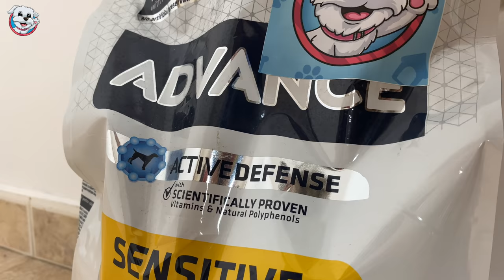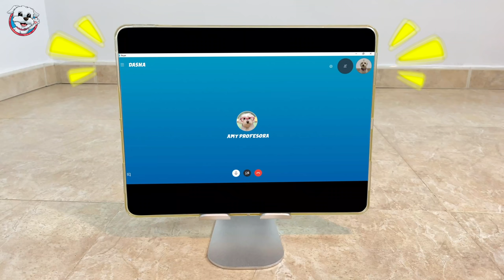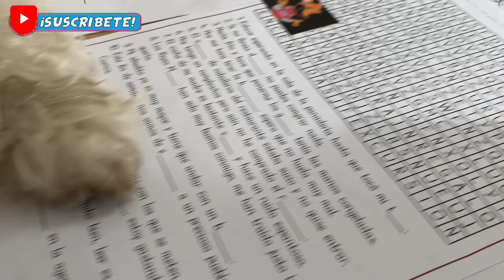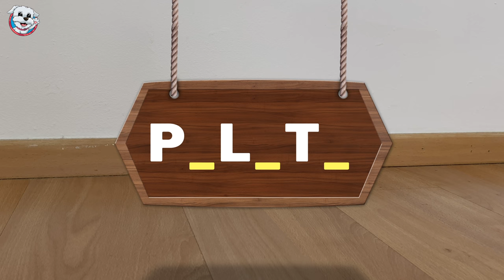Mi PERRO vuelve al COLE y no quiere ESTUDIAR! ✏️🐶 Anima Dogs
Dasha es un perro que no le gusta ir al cole y siempre hace lo imposible para poder librarse y engañarme! No te pierdas a mi perro travieso hacer de las suya, ya veréis como os divertiréis! 😊